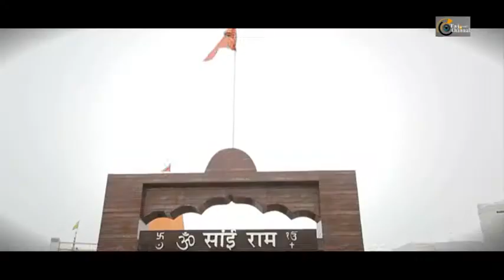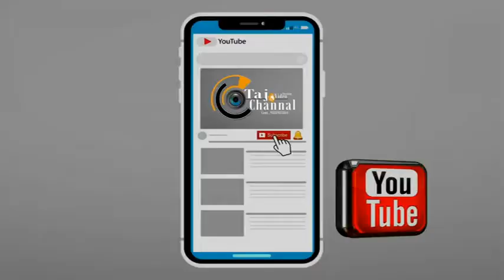Sai Baba Om साईं ram बाबा शिरडी Singer-Sumit Varma | jhansla Peer Baba ji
About this video -Om Sai ram Om साईं बाबा शिरडी  Singer-Sumit Varma  jhansla Peer Baba ji
Tajvideoshooting Ek PunjabiChannel Hai Jo k Thanu Entertainment Kranda Ha My Work Video shooting Sabhyachar Singer Program Dharmik Video Song Shooting Comedy Film Shooting ModelingVideo Shooting Apne Business Da Update Dinda Hai. Given k Punjabi Song di shooting Editing Pre-wedding Shoot Da work Krde Ha